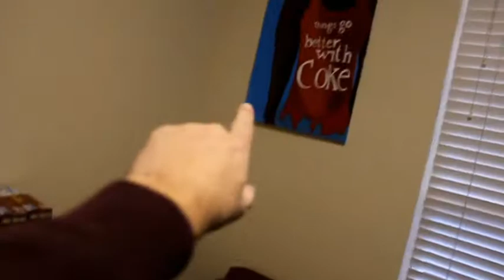Boring Sundays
Hey Everyone!!! Had a pretty boring day after I got out of church yesterday guys. Dorm tour as well. I hope you guys enjoy!